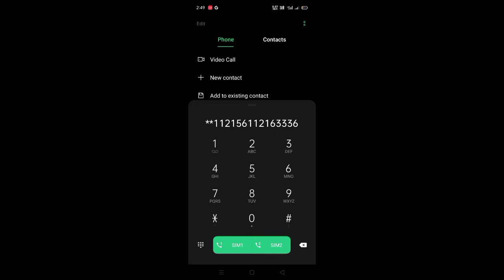Android keypad song || ASMR SOUNDS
ANDROID KEYPAD SONG